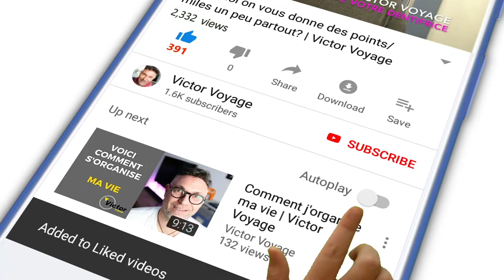Des Passagers Contents, ou Pas | Victor Voyage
L'atmosphere à bord change considérablement en fonction des passagers, de l'heure et de la route. Aujourd'hui nous parlons de la segmentation des passagers et des facteurs qui font qu'un vol soit plus "joyeux".